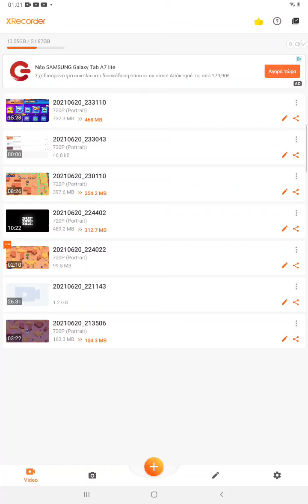21 June 2021